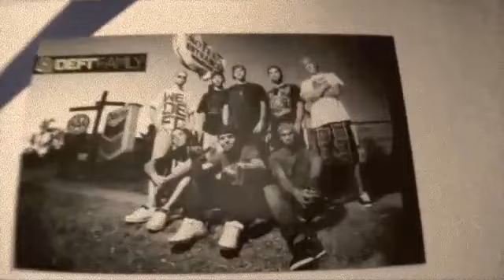DEFT Family Glove Collection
アメリカ人フリースタイルモトクロスライダーNate Adams（ネイト・アダムス）が中心となって生まれたグローブ・カンパニー"DEFT Family"。

プロテクション性能よりもフィット感、軽さ、操作感の良さを重視した作りで、Mike Mason（マイク・メイソン）、Todd Potter（トッド・ポーター）、東野貴行、そして佐藤英俉らトップFMXライダーだけでなく世界中のモトクロス、BMXライダーたちに愛用されています。アンテナ感度高めなアナタに。